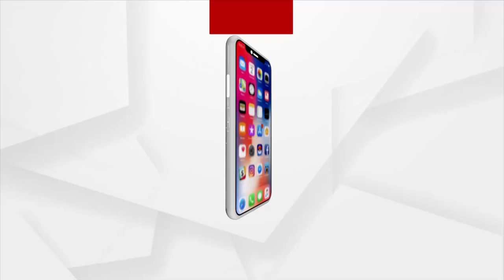Headlines 4 PM | 31 May 2021 | Argus News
କୋଭିଡ ରୋଗୀ ନା ଜାନୱର
ବାଲେଶ୍ବର ଜିଲ୍ଲାର ବାତ୍ୟାଞ୍ଚଳରେ କେନ୍ଦ୍ରମନ୍ତ୍ରୀ ଧର୍ମେନ୍ଦ୍ର ପ୍ରଧାନ
ବାତ୍ୟା ବନ୍ୟା ଯୋଗୁଁ ଜଳସମ୍ପଦ ବିଭାଗର 87 କୋଟି କ୍ଷୟକ୍ଷତି
ଫାୟାର ଷ୍ଟେସନ ଛକରେ ମଦ୍ୟପ ଯୁବକଙ୍କ ଉନ୍ମତ କାଣ୍ଡ ଘଟଣା